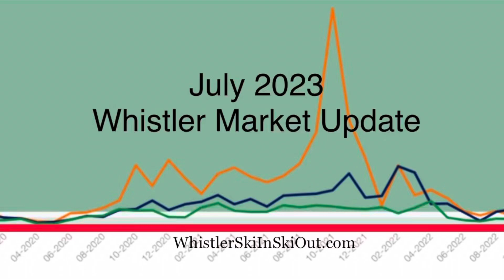July 2023 Whistler Real Estate Market Update - whistlerskiinskiout.com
July 2023 Whistler Real Estate Market Update in less than 99 seconds, is a great way to stay informed on the market. is the only website specializing in true ski-in ski-out real estate for sale in Whistler. Read about other ski-in ski-out luxury homes, investment and lifestyle, townhouses and condos which are also ski-in ski-out Whistler...all this regardless of which brokerage has listed the property.  Marion Anderson, Personal Real Estate Corporation, Sutton Group-West Coast Realty, 203-1080 Millar Creek Road, Whistler, BC V8E 0S7 CANADA.

July 2023 Whistler Market Update. Hello, my name is Marion Anderson. Real estate prices are determined by supply and demand. By comparing the number of listings for sale against the # of sales we arrive at the sales-to-active listings ratio. This ratio determines whether we are in a seller's market, a balanced market or a buyer's market.
In June there were 49 sales and 174 listings available for sale of which 82 were new listings. The sales: active listings ratio increased to 28%, and this is the second month of being in a Seller’s Market.
So what does this mean for you, the buyer?
Looking at those statistics…The sellers continue to have the power, so that every time a property sells in Whistler, the next one is coming on the market at a higher price. For those Buyers who bought at the peak of the market between June 2020 and June 2022 locked themselves in for a 5 year mortgage. So those owners will have to contend with renewing their mortgage between 2025 and 2027…and for you, the Buyer that means there are no sellers currently under any pressure to sell.

If you have any comments or questions on Whistler Ski in Ski out real estate for sale, please leave them in the comment box below, or contact me directly at 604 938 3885,